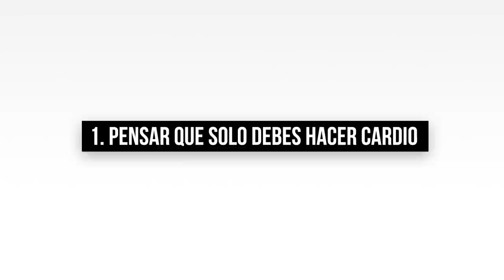De NOVATO a EXPERTO: 4 errores de PRINCIPIANTES en el fitness y cómo SOLUCIONARLOS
🟣𝟮𝟬𝟮𝟯🟣

En este vídeo, desglosaremos 4 errores comunes que los principiantes cometen y te enseñaremos cómo evitarlos. ¡Prepárate para cambiar tus hábitos y llevar tu entrenamiento al siguiente nivel! 💪

✅ Error 1: Centrarse solo en el cardio
No te limites a hacer solo cardio. En Locura Sana Fitness, recomendamos entrenar con cargas, ya sean pesas o tu propio peso corporal, como prioridad fundamental y agregar cardio como un plus añadido.

✅ Error 2: Levantar mucho peso sin dominar la técnica
Levantar mucho peso puede ser positivo para ganar músculo, pero hacerlo con mala técnica puede causar lesiones. Aprende la técnica adecuada antes de intentar levantar más peso y considera las diferencias entre las disciplinas, como el entrenamiento de culturistas y powerlifters.

✅ Error 3: Llegar siempre al fallo muscular
Aunque la motivación inicial puede llevarte a entrenar al límite, hacerlo constantemente evitará que te recuperes adecuadamente. Encuentra un equilibrio en tu entrenamiento que te permita maximizar la ganancia de músculo y recuperarte correctamente.

✅ Error 4: Sacar toda la información de una sola fuente
No te limites a aprender solo de los influencers más musculosos. Amplía tus conocimientos consultando blogs, libros, podcasts y video cursos. Aprende a contrastar y cribar la información para obtener una visión más completa.

0:00 - Intro
0:09 - 1 ERROR - Pensar que solo debes hacer cardio
0:46 - 2 ERROR - Intentar levantar mucho peso
1:30 - 3 ERROR - Llegar siempre al fallo
2:28 - 4 ERROR - Sacar la información de una fuente
2:55 - Despedida